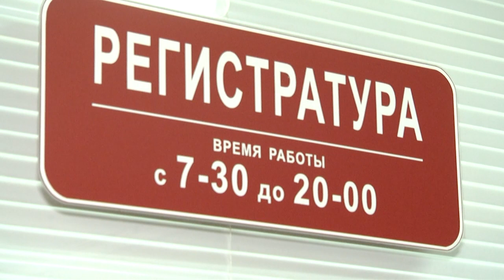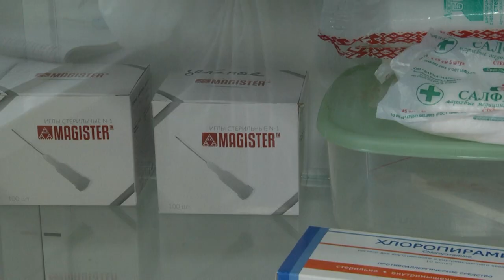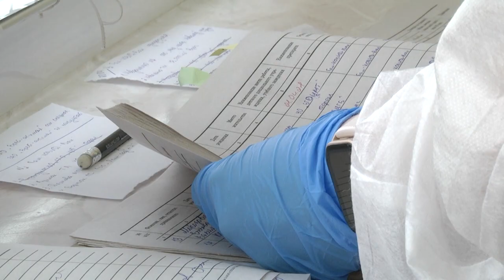2021-04-22 г. Брест. Вакцинация: городская поликлиника №6. Новости на Буг-ТВ.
Мы продолжаем жить в условиях пандемии. А значит, продолжаем говорить на насущную тему борьбы с ней. Каждый день этот вопрос волнует не только жителей нашей страны, но и всего мира. Все люди стараются уберечь себя и своих близких, используя стандартные меры предосторожности. Но всё ещё остро стоит вопрос о самой серьёзной мере - вакцинации. Наши корреспонденты отправились в Брестскую городскую поликлинику №6, там, как и в других поликлиниках проходит вакцинация, как она проходила и, что  думают об этом жители нашего города, далее в сюжете Алёны Миневич.